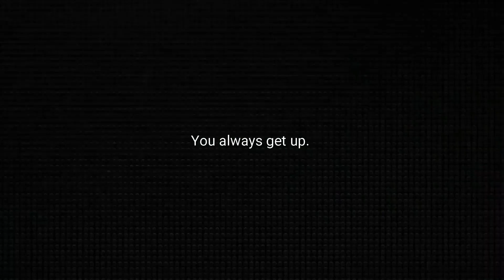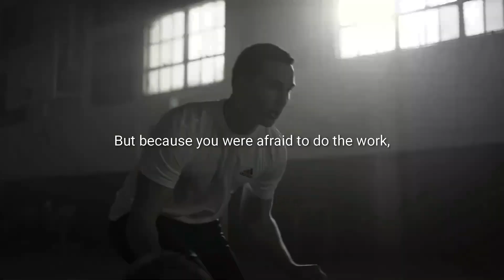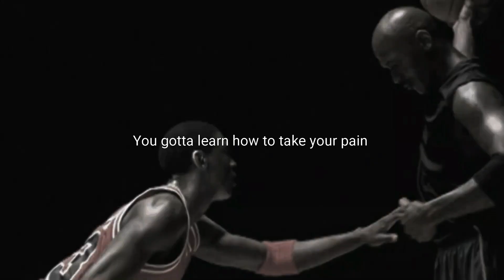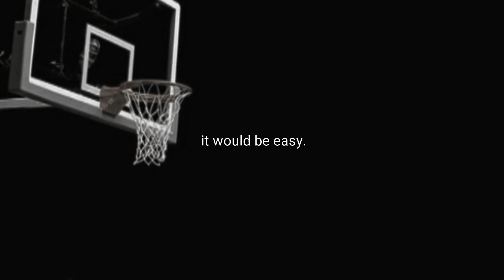NEVER GIVE UP - New Motivational Video [YOU NEED TO WATCH THIS]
NEVER GIVE UP | Best Motivational Speech ... To be successful, you have to use each day as an opportunity to improve, to be better, to get a little bit ...

Spoken by:

Arnold Schwarzenegger
Eric Thomas
Les Brown

Time Line:

00:00 - Arnold Schwarzenegger
00:52 - Eric Thomas
01:39 - Les Brown
02:32 - Eric Thomas